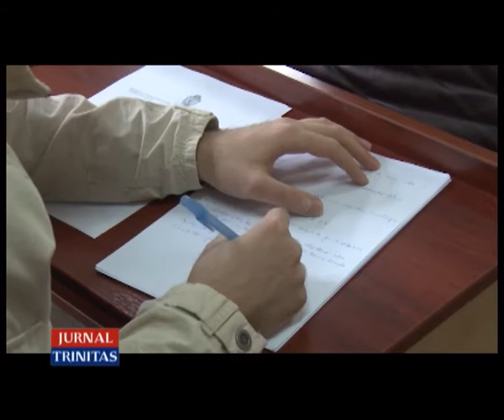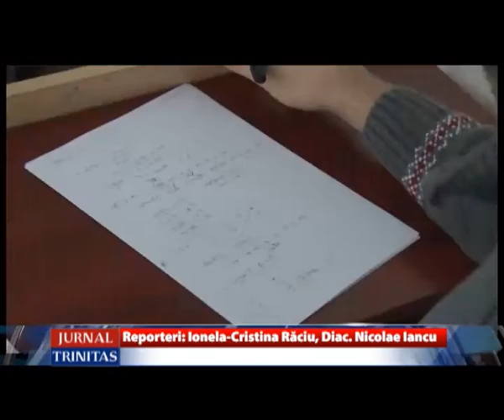Cursuri pentru cântăreții bisericești la Iași